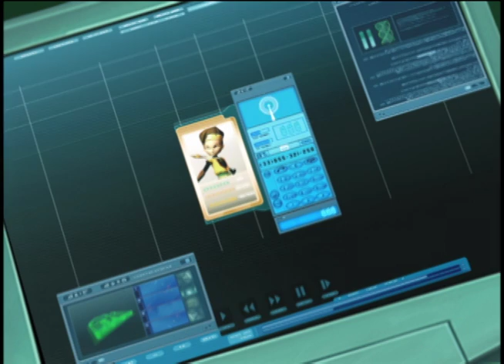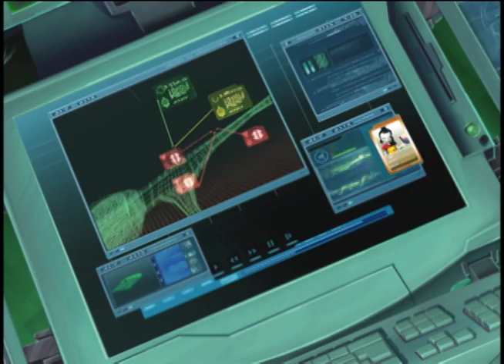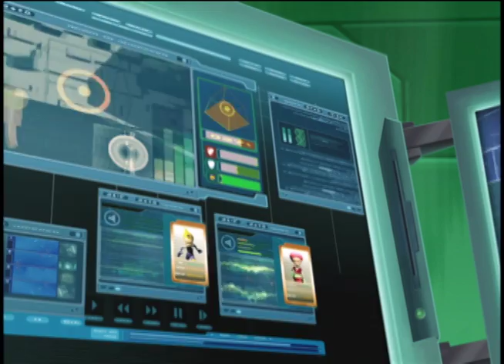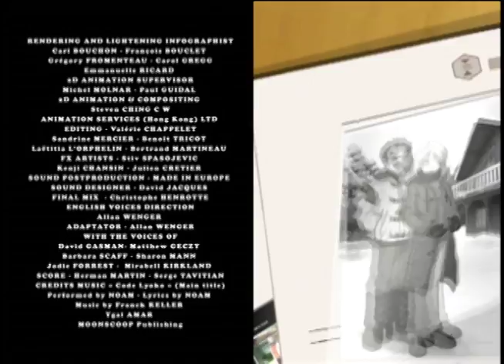CODE LYOKO - EP55 - Tidal wave